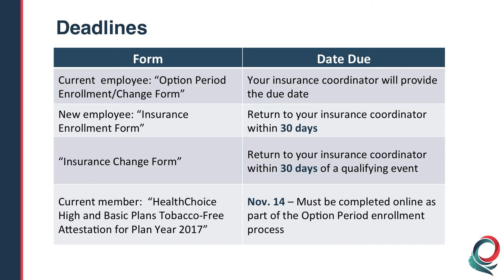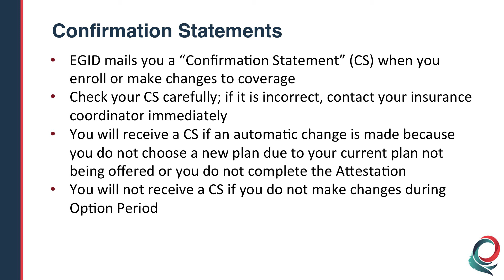2017 Employee Benefit Options Presentation: Deadlines and Confirmation Statements